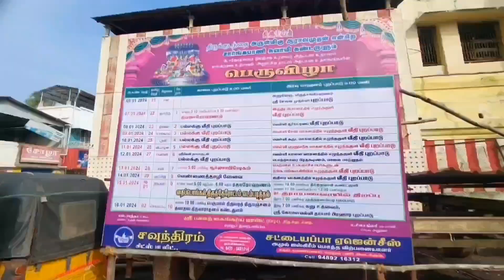அன்னை கொண்டாடிய பொங்கல்#